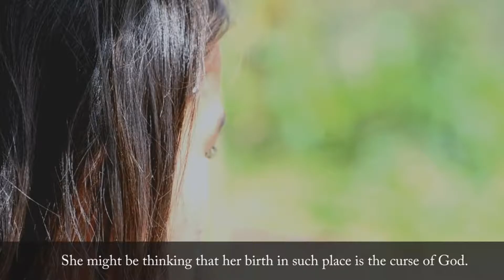Aama Timi by: Nabaraj Lama HD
Aama Timi
Song By: Nabaraj Lama
Video Edit and Mixing By: BadMan Sagar